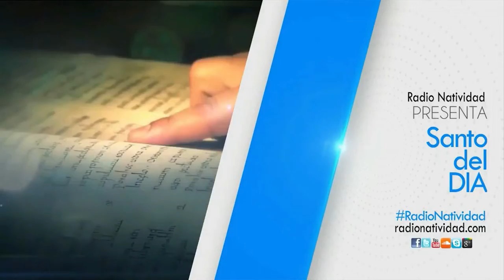SANTO DEL DÍA | Miércoles, 17/08/2022 // Fr. JUAN DUQUE, odm